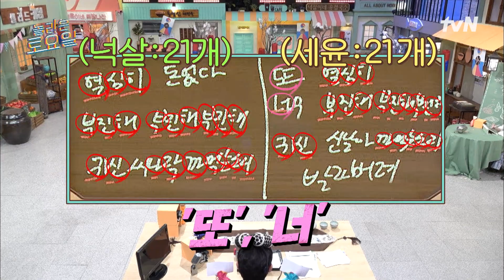(반전 있음) 동컴 : 키컴은 글자 수가 안 맞아요! 키어로 이대로 추락하는 것인가...놀라운토요일 | amazingsaturday EP.247 | tvN 230121 방송